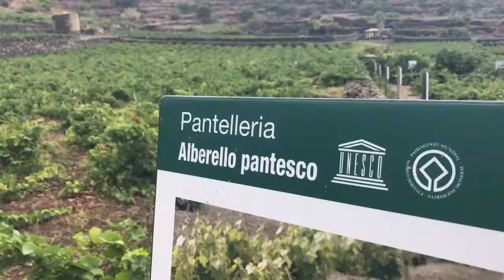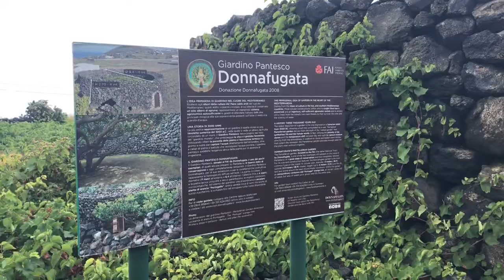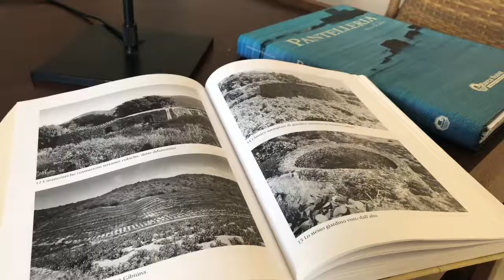Donnafugata, Pantelleria 2018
Soste di Gusto in visita alla Cantina Donnafugata di Pantelleria... Bello aver assistito alla vendemmia dello Zibibbo che poi diventerà Ben Rye!